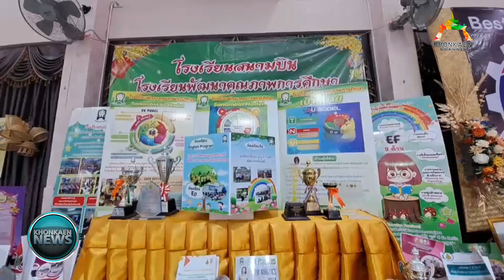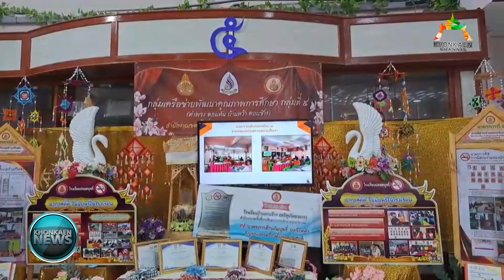ข่าว เฟ้นความเป็นเลิศ! การแข่งขันงานศิลปหัตถกรรมฯ ระดับเขตพื้นที่การศึกษา สพป.ขอนแก่น 1 (21/9/2567)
มื่อเวลา 09.00น. วันที่ 19 กันยายน 2567 ที่ห้องประชุมโรงเรียนอนุบาลขอนแก่น สังกัดสำนักงานเขตพื้นที่การศึกษาประถมศึกษาขอนแก่น เขต 1 ดร.อารยันต์ แสงนิกุล ผู้อำนวยการสำนักงานเขตพื้นที่การศึกษาประถมศึกษาขอนแก่น เขต 1 เป็นประธานเปิดการแข่งขันงานศิลปหัตถกรรมนักเรียน ครั้งที่ 72 ระดับเขตพื้นที่การศึกษา ประจำปีการศึกษา 2567 เวทีแห่งการประกวดแข่งขันเพื่อแสดงศักยภาพนักเรียน ตลอดจนเพื่อนำเสนอผลงานนักเรียน ครูและบุคลากรทางการศึกษาที่โดดเด่นเป็นที่ประจักษ์ให้ปรากฏแก่สาธารณชน โดยมีคณะผู้บริหาร ครู นักเรียนในสังกัด สพป.ขอนแก่น เขต 1 เข้าร่วมในพิธีเปิดกว่า 1,000 คน

ดร.อารยันต์ แสงนิกุล ผู้อำนวยการสำนักงานเขตพื้นที่การศึกษาประถมศึกษาขอนแก่น เขต 1 กล่าวว่า การจัดงานครั้งนี้ มีการจัดการแข่งขันในกิจกรรมที่หลากหลายทุกกลุ่มสาระการเรียนรู้ ที่บ่งบอกถึงการพัฒนานักเรียนในด้านทักษะวิชาการ ทักษะอาชีพ ทักษะชีวิต กิจกรรม นับว่าเป็นงานที่ต้องอาศัยความร่วมมือจากบุคลากรทุกระดับ ทั้งผู้รับผิดชอบงานระดับเขตพื้นที่ ประธานศูนย์เครือข่ายสถานศึกษา ผู้บริหารโรงเรียน คณะครู และนักเรียน

ดร.อารยันต์ กล่าวอีกว่า ซึ่งก็ได้รับความร่วมมือจากทุกหน่วยงานเป็นอย่าดี ทำให้ผู้มีส่วนเกี่ยวข้องในการจัดการศึกษาได้เห็นการพัฒนาศักยภาพของครู นักเรียน ผลงาน และวิธีปฏิบัติที่เป็นเลิศของโรงเรียนที่ได้ดำเนินการที่ผ่านจนถึงปัจจุบัน เป็นสิ่งที่น่าภาคภูมิใจ แสดงให้เห็นถึงความมานะ มุ่งมั่น ตั้งใจในการปฏิบัติหน้าที่ของผู้บริหาร ข้าราชการครูและบุคลากรทางการศึกษา ซึ่งเป็นพลังสำคัญในการพัฒนาคุณภาพการศึกษา

"ขอชื่นชม และขอบคุณคณะผู้ดำเนินงานทุกท่านที่จัดให้ข้าราชการครู บุคลากรทางการศึกษา และนักเรียนในสังกัดได้มีเวทีในการแสดงผลงานและความสามารถ เกิดการแลกเปลี่ยนเรียนรู้ร่วมกัน ซึ่งเป็นวิธีการหนึ่งของการพัฒนาคุณภาพ การศึกษาโดยรวม"ดร.อารยันต์ กล่าว

ด้านนายประจวบ ศิริภักดิ์ ผู้อำนวยการโรงเรียนอนุบาลขอนแก่น กล่าวว่า การจัดงานในวันนี้การจัดกิจกรรมการแข่งขันงานศิลปหัตถกรรมนักเรียน ครั้งที่ 72 ปีการศึกษา 2567 ระดับเขตพื้นที่การศึกษา ของสำนักงานเขตพื้นที่การศึกษาประถมศึกษาขอนแก่น เขต 1 จัดขึ้นระหว่างวันที่ 19-20 กันยายน พ.ศ.ศ. 2567 เป็นการสืบทอดเจตนารมณ์ของกระทรวงศึกษาธิการ และดำเนินการโดยความร่วมมือขององค์การบริหารส่วนจังหวัดขอนแก่น ร่วมกับสำนักเขตพื้นที่การศึกษาประถมศึกษาขอนแก่น เขต 1 ซึ่งดำเนินกิจกรรมมาอย่างต่อเนื่องทุกปี จนถึงครั้งนี้ นับเป็นครั้งที่ 72 นับแต่มีการจัดงานในครั้งแรกเมื่อ ปี พ.ศ.2455 เป็นต้นมา

นายประจวบ กล่าวอีกว่า การจัดงานศิลปหัตถกรรมนักเรียน ครั้งที่ 72 ปีการศึกษา 2567 ของสำนักงานเขตพื้นที่การศึกษาประถมศึกษาขอนแก่น เขต 1 ครั้งนี้ มีวัตถุประสงค์สำคัญ  เพื่อสานต่อพระราชปณิธานของล้นเกล้ารัชกาลที่ 6 ที่ทรงริเริ่มการจัดงาน มาสืบสานถ่ายทอดสู่อนุชนรุ่นหลังได้เอาใจใส่ฝึกหัดศิลปหัตถกรรม อีกทั้งเพื่อส่งเสริม สนับสนุนให้นักเรียนได้แสดงออกถึงความสามารถด้านศิลปะ ดนตรี กีฬาและวิชาการ อย่างเต็มศักยภาพ เพื่อจัดเวทีแลกเปลี่ยนเรียนรู้ให้นักเรียน ครูผู้สอน ผู้บริหารสถานศึกษา รวมทั้งบุคลากรทางการศึกษา ได้แสดงความสามารถที่เป็นเลิศด้านศิลปะ ดนตรี กีฬา และวิชาการ ตลอดจน เพื่อนำเสนอผลงานนักเรียน ครูและบุคลากรทางการศึกษาที่โดดเด่นเป็นที่ประจักษ์ให้ปรากฏแก่สาธารณชน และผู้มีส่วนเกี่ยวข้องกับการจัดการศึกษาของสำนักงานเขตพื้นที่การศึกษาประถมศึกษาขอนแก่น เขต 1

นายประจวบ กล่าวเสริมด้วยว่า ทั้งการประกวดผลการปฏิบัติที่เป็นเลิศ (Best Practice) ของกลุ่มเครือข่ายพัฒนการศึกษา ทั้ง 10 กลุ่ม ซึ่งเป็นการนำเสนอผลสำเร็จของ การบริหารจัดการด้านการศึกษา ซึ่งสถานที่จัดการแข่งขัน มีทั้งหมด 4 จุด ได้แก่โรงเรียนอนุบาลขอนแก่น เป็นสถานที่เปิดการแข่งขัน และสถานที่แข่งขันกิจกรรมกลุ่มสาระการเรียนรู้คณิตศาสตร์, วิทยาศาสตร์, ภาษาไทย, สุขศึกษาและพลศึกษา, ภาษาต่างประเทศ(ภาษาอังกฤษ), คอมพิวเตอร์, กิจกรรมพัฒนาผู้เรียน, ศิลปวัฒนธรรมอีสาน, ศิลปะ - นาฏศิลป์,และการประกวดผลการปฏิบัติที่เป็นเลิศ (Best Practice) โรงเรียนสนามบิน สถานที่แข่งขันกิจกรรมกลุ่มสาระการเรียนรู้สังคมศึกษาฯ, การงานอาชีพ,การศึกษาปฐมวัย, การศึกษาพิเศษ(เรียนรวม), ศิลปะ - ดนตรี, ศิลปะ - ทัศนศิลป์ และภาษาต่างประเทศ (ภาษาจีน) มหาวิทยาลัยภาคตะวันออกเฉียงเหนือ สถานที่แข่งขันกิจกรรมกลุ่มสาระการเรียนรู้วิทยาศาสตร์ เฉพาะการแข่งขันนักบินน้อย สพฐ.สำนักงานเขตพื้นที่การศึกษาประถมศึกษาขอนแก่น เขต 1 เฉพะกิจกรรมหุ่นยนต์ ค่ายลูกเสือแก่นนคร สถานที่แข่งขันกิจกรรมพัฒนาผู้เรียน (กิจกรรมลูกเสือ เนตรนารี) ด้านงบประมาณการจัดงาน ได้รับการสนับสนุนจากองค์การบริหารส่วนจังหวัดขอนแก่น